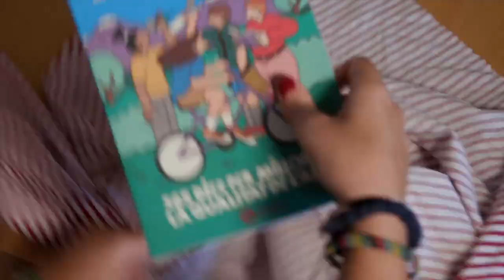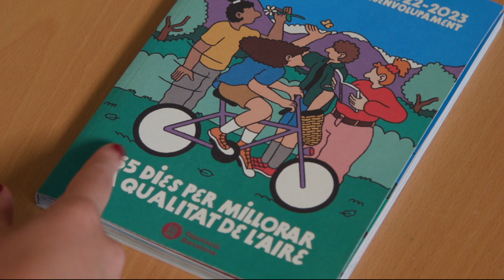Unboxing de l'Agenda Escolar del Medi Ambient 2022-23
Hola, soc la Jimena i us presento la nova Agenda Escolar del Medi Ambient i el desenvolupament pel curs 2022-23. L’Agenda escolar d’aquest any ens parla sobre qualitat de l’aire i tot allò que podem fer per respirar un aire més net
L'hem rebut més de 70.000 estudiants de secundària de 152 pobles i ciutats gràcies a la Diputació de Barcelona.

Gravació, edició: Momo produccions.
Protagonista: Jimena Silva